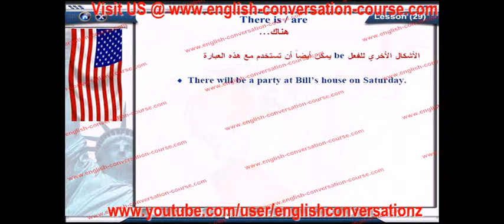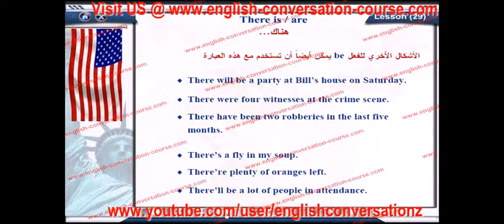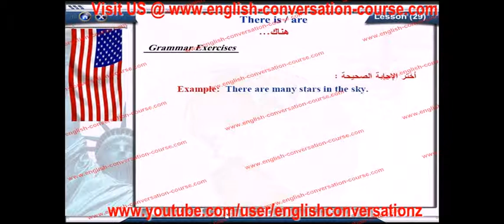english conversation there is are lesson 29